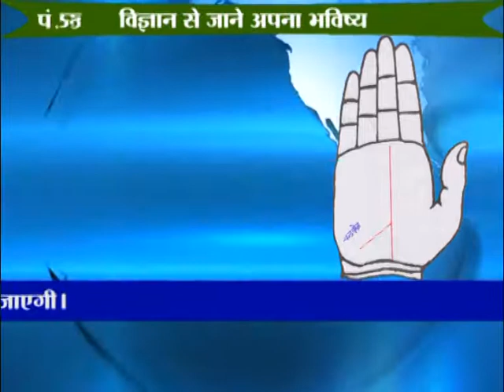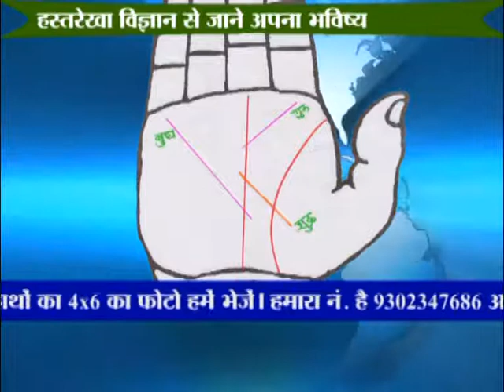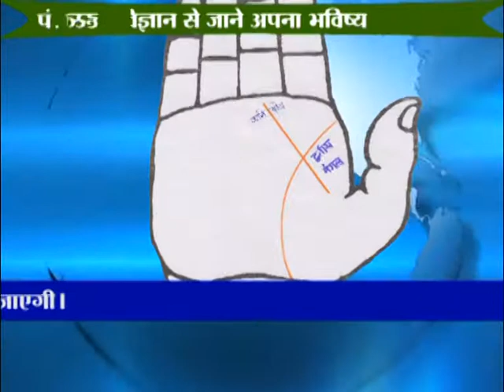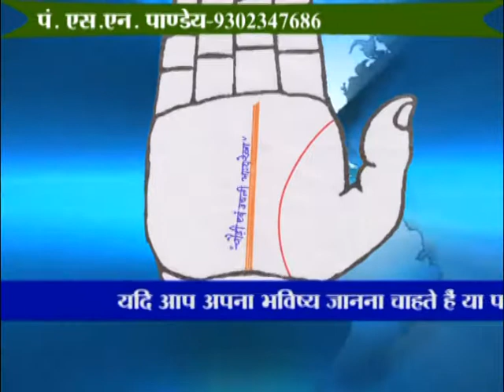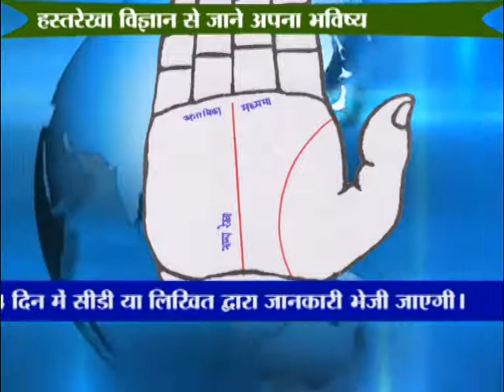Satyamev Jayate S.N. Pandey 1